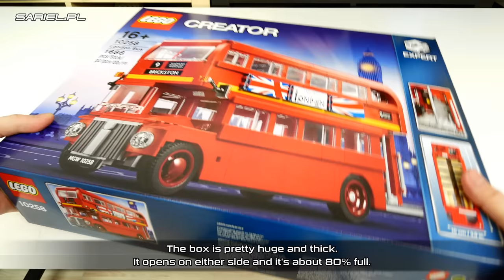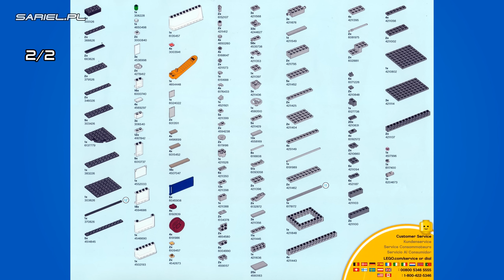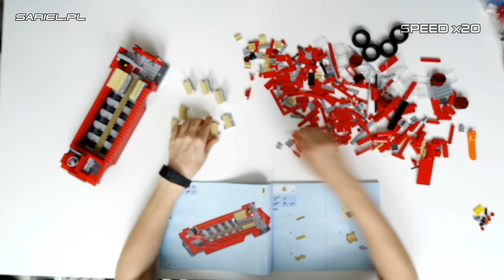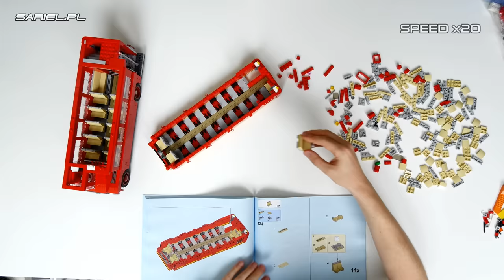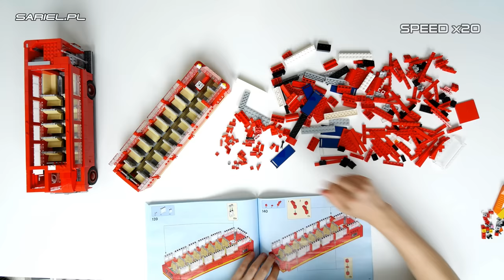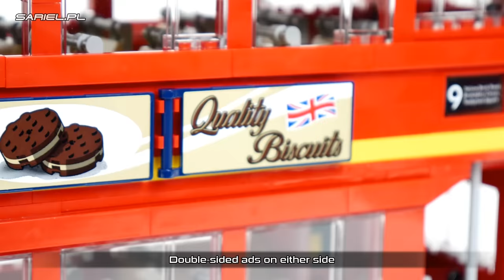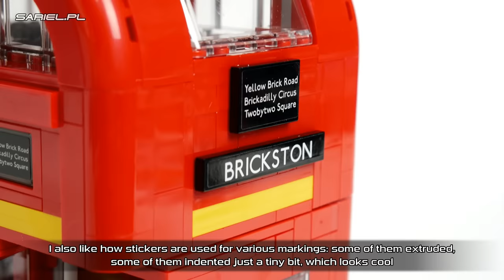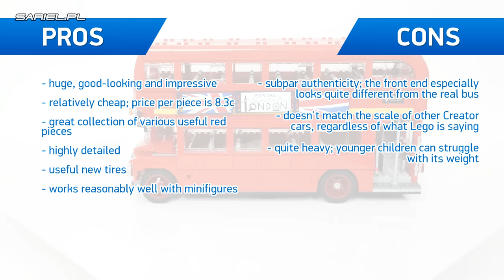LEGO Creator 10258: London Bus In-depth Review & Speed Build [4K]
Chapters for your convenience:
00:44 - box and unboxing
02:32 - new pieces
02:41 - pieces in new colors
03:15 - parts list
03:31 - speed build
12:31 - functions
14:44 - impressions
19:47 - final note

'LEGO Creator 10258: London Bus' Unboxing, Parts List, Speed Build & In-depth Review by Sariel's LEGO Workshop

Review, unboxing and speed build of the LEGO Creator 10258: London Bus set | Released: 2017. Pieces: 1686. Building time: 3 hours. Price: £109.99 / $139.99 / 119.99€.